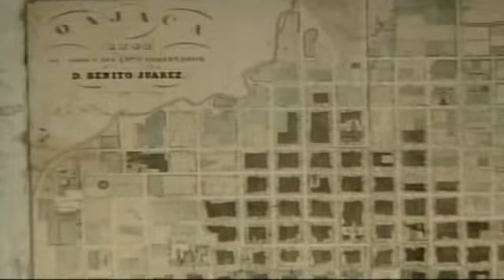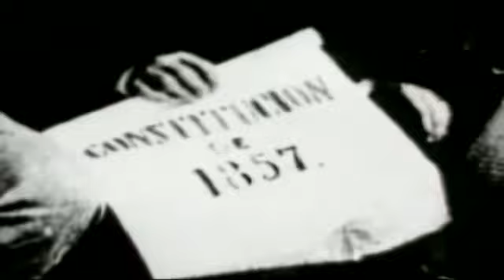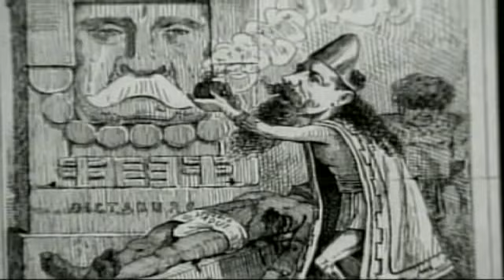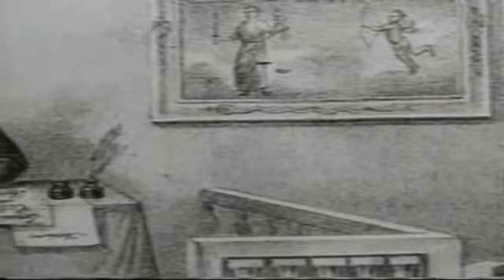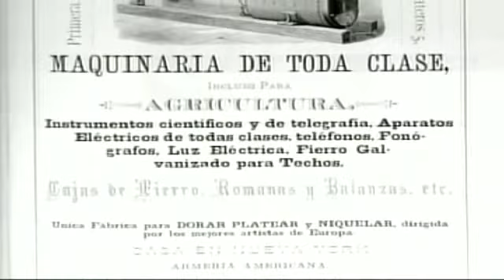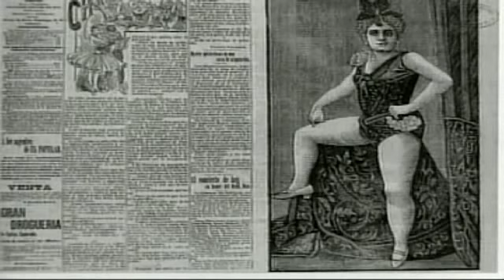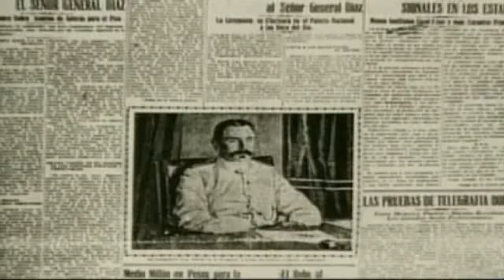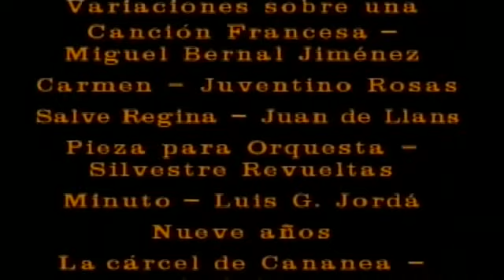Porfirio Diaz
Ignacio Allende en  Facebook

Estoy en Instagram como @ignacio.allende.oficial. Instala la app para seguir mis fotos y videos.